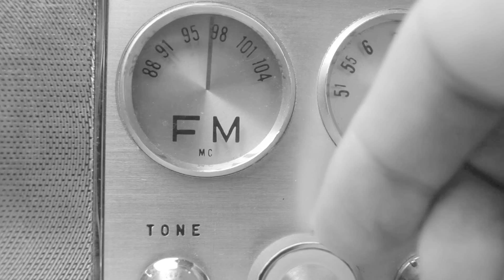STARS FOR YOU FINAL - THE TUESDAYS